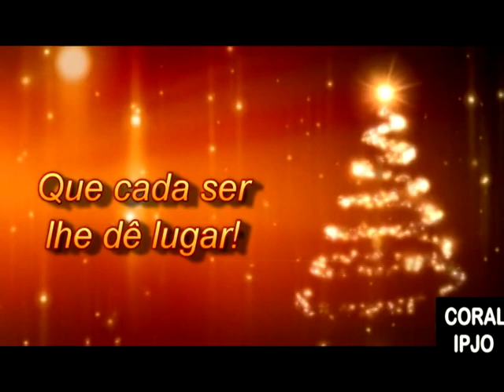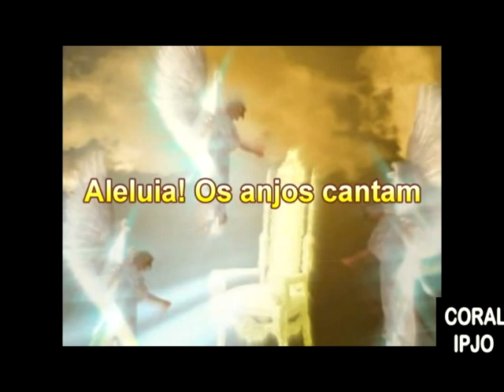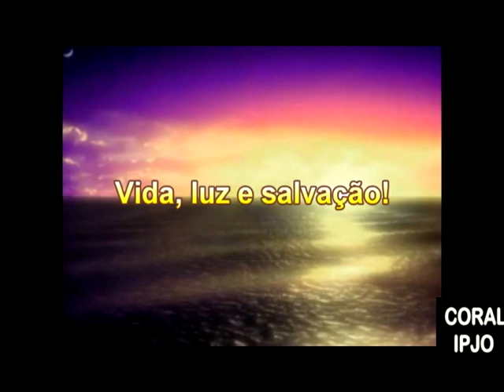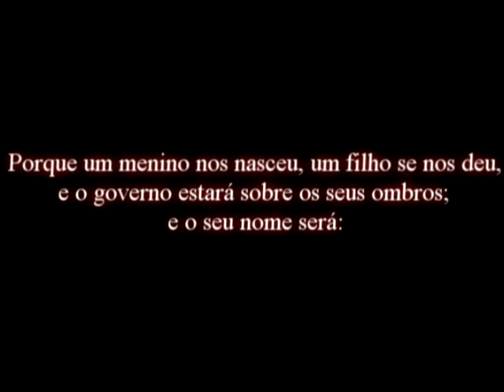Cantata de Natal 2011 IPJO BH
Venha Participar conosco,vai ser um prazer recebe-lo !